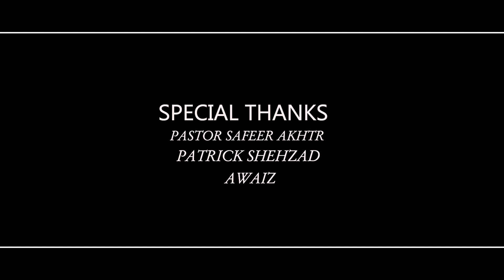NEW CHRISTMAS GEET 2024 || BARAAT || BY SHER GILL BROTHERS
GEET.                 : BARAAT
WORSHIPER.    : SIMON SHER GILL & ROHAN                     SHER GILL
LYRICS & COMPOSITION      : MOSIN SHER GILL
MUSIC.          : JABRAN RAFIQUE
AUDIO            : TRITON STUDIO
D.O.P.               : KASHIF HANS
VIDEO . HANS PRODUCTION
CONTACT . HANS PRODUCTION
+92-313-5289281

NEWCHRISTMASGEET BARAAT CHRISTMASGEETBARAAT CHRISTMASSGEET NEWCHRISTMASGEET2022 NEWCHRISTMASGEETBARAATBYSIMON&ROHANGEET NEWCHRISTMASSGEET&SONGS CHRISTMASVIDEOS christmasviralvideos happychristmass happywadadin happychristmass&happynewyear newchristmassong&videos wishyouaveryhappychristmassgeet happychristmas happychristmas&happynewyear wadadinaye#